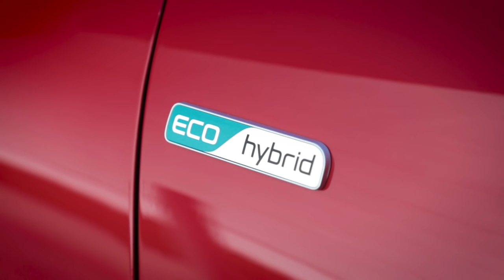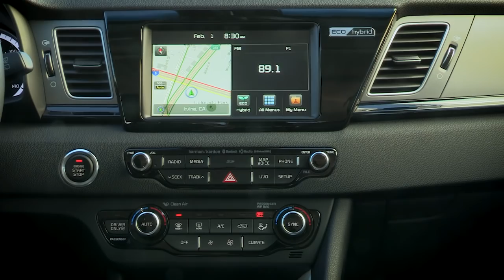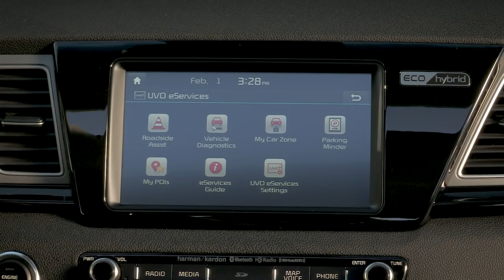2017 Kia Niro B Roll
2017 Kia Niro B Roll